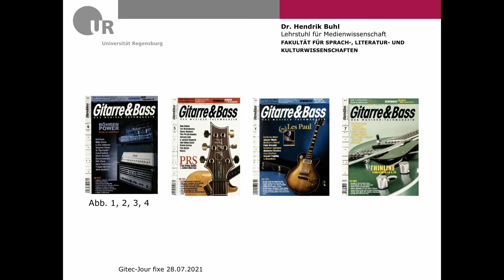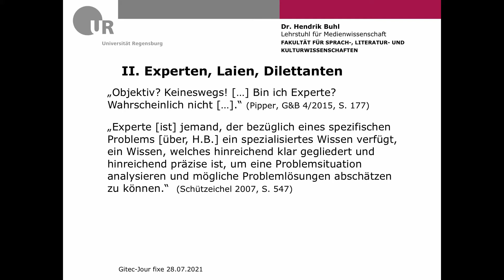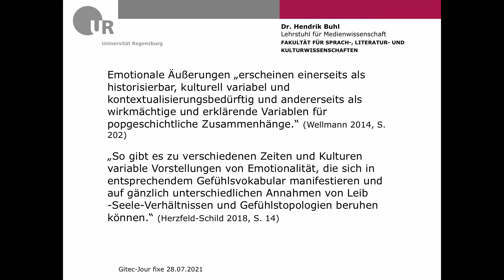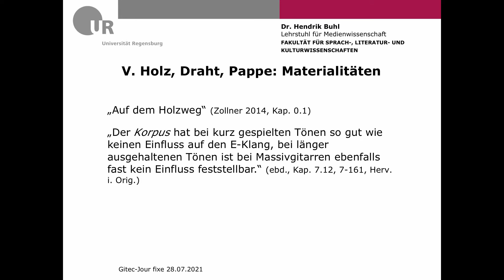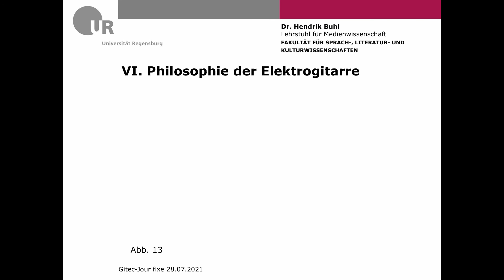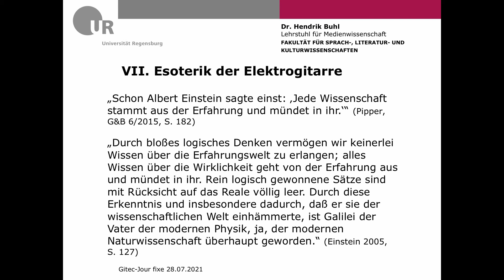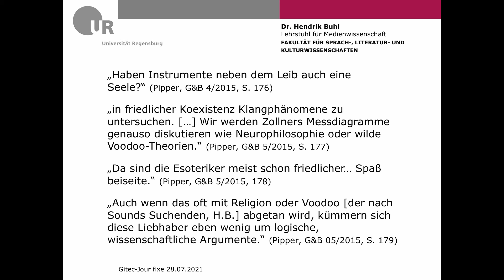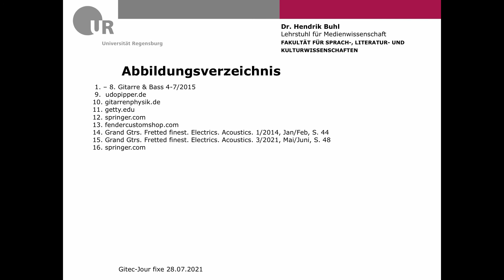Weitere Formationen des (Un-)Wissens über die Elektrogitarre - Autor: Dr. Hendrik Buhl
Im zweiten Teil seines medienkulturwissenschaftlichen Beitrags zu Formationen des (Un-) Wissens über die Elektrogitarre befasst sich Dr. Hendrik Buhl mit einer vierteiligen Serie von Artikeln, die Udo Pipper 2015 in der Zeitschrift „Gitarre & Bass“ als Reaktion auf Prof. Dr. Manfred Zollners Standardwerk zur „Physik der Elektrogitarre“ veröffentlichte. Wie und mit welchen Argumenten positionierte sich der Kolumnist gegenüber dem Physiker? Die Analyse der Artikel fördert Erkenntnisse u. a. zum Verhältnis von Journalismus und Wissenschaft zu Tage, aber auch zur Technologie-Esoterik sowie zu Emotionen und Vergnügen als Teil der Kultur der Elektrogitarre.

Inhalt:
00:00 Intro
00:10 Verkabelungen
06:07 Verstimmungen und Misstöne
07:53 Experten, Laien, Dilettanten
13:53 Lächelnde Fuzz Faces: Emotionen und Vergnügungen
20:05 (Un-)Wissenschaften
23:21 Holz, Draht, Pappe: Materialitäten
31:51 Philosophie der Elektrogitarre
37:06 Esoterik der Elektrogitarre
52:31 Feedback

"Forum E-Gitarrentechnik e.V. (GITEC)" ist eine Gemeinschaft von Wissenschaftler*innen und Musiker*innen. Ziel ist es, das Wissen rund um E-Gitarren, Amps, Effekte, etc., zu erweitern und auf den unterschiedlichsten Kanälen zu verbreiten.
Wir liefern umfassende und technisch/wissenschaftlich korrekte Informationen, wobei musikalische Themen ebenfalls nicht zu kurz kommen.